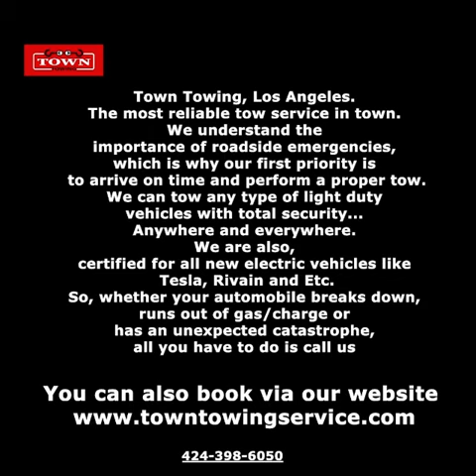town towing electric car| Tow your Car | Flat bed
In this video, we are glad to announce that now we are certified for Electric Car
towing. If you are stuck outside and need help we are there to help you.

town towing is there to help you in any emergency, we are just a call away,
For any roadside emergency in Los Angeles, all you need to do is to CALL US,
Our team is there for you.